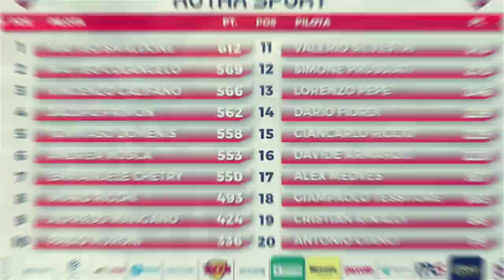Prove del Venerdì - KZR 2023 - GP7 di Latina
Scendiamo in pista sui CRG per il primo approccio del weekend con il @circuitoilsagittario ! Quella che vedete in video è la mia primissima uscita in pista con la Insta360 GO3 😎 e si, è proprio il weekend di Latina 😥

Il meteo non è dei migliori, ma come si saranno comportati questi kart?

Opinioni, suggerimenti o consigli? Vi leggo sotto 👇🏻

📹 VANTAGGI INSTA360
Per i miei video onboard utilizzo la insta360go3 , vuoi acquistarla anche tu?